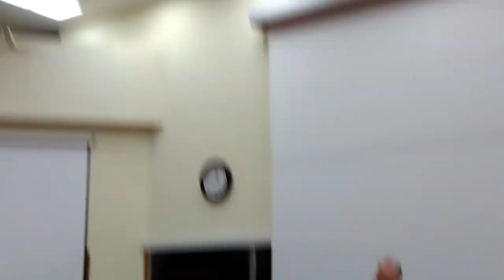Сила магнитного момента